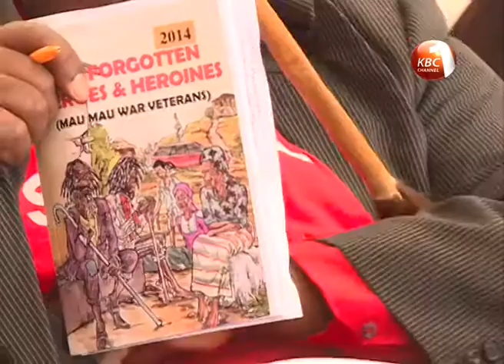Mau Mau War veteran Association calls on Kenya and British Govts to form a commission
Mau Mau War veteran Association is calling on both the Kenya and British Governments to form a commission that will oversee the financial settlement of freedom fighters. The association’s lawyer Paul Muite says the commission will ensure that only genuine families of the victims and survivors of the atrocities committed during the colonial era are compensated.